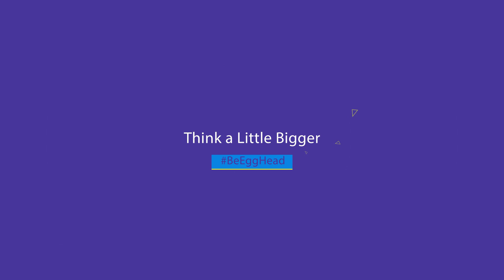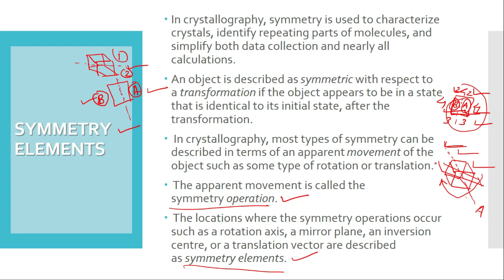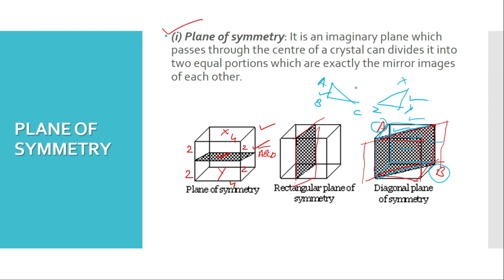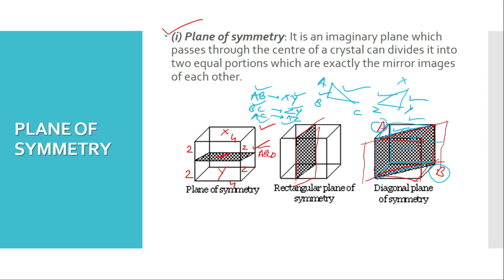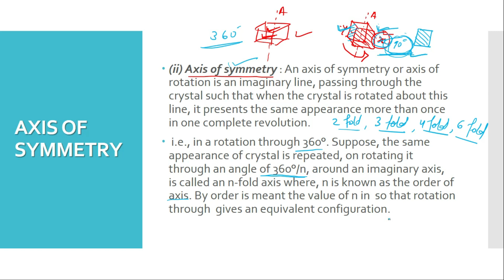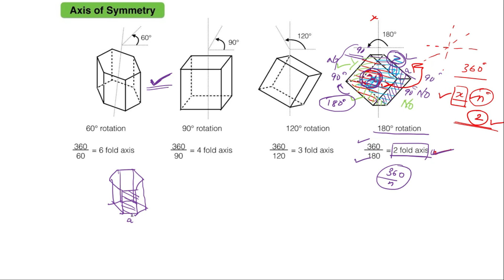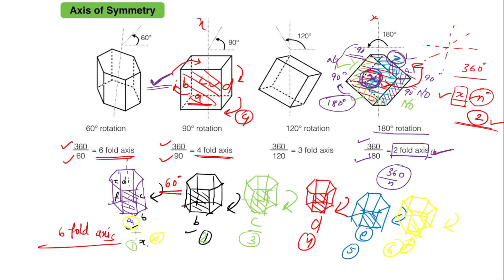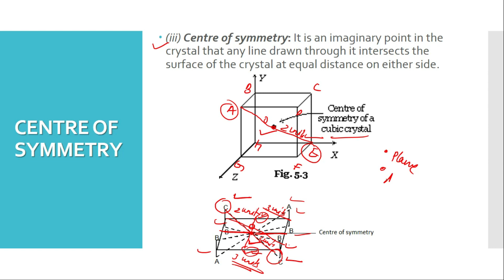CRYSTALLOGRAPHY (Elements of Symmetry) | Geology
Crystallography Symmetry elements: I have explained the -
Symmetry Elements
Axis of Symmetry
Plane of Symmetry
Centre of Symmetry
Basic concepts of Crystallographic
Crystallography Geology
Crystallography Lectures
Crystallography Lecture Geology
Crystallographic axis, what are Crystals? Unit Cells, Axial Ratio, Interfacial Angle, Symmetry Elements.
Symmetry elements and operations
Symmetry elements in crystals
Symmetry elements in crystals Geology
Symmetry elements in cubic crystal
Rotational symmetry

These Crystallography lectures can be helpful for Rajasthan ACF exam as well.
There are a lot of Geology students present around us. Students looking for accurate resources, study material and strategies for Geology.
In these videos I have tried to cover all the basic concepts of Geology and Basic concepts of Crystallography for Rajasthan ACF, UPSC Optional and Geology concepts for beginners.
The students studying for Rajasthan ACF, IFoS, Geology Optional, and Graduation from Geology or Post Graduation from Geology will these Geology lectures important.
I have tried to cover all the basic concepts and syllabus of Crystallography Geology through these Geology lectures.
For Geology optional for UPSC, there is not much resources available in the market. Through these lectures I'll try to cover all the topics and syllabus under Geology.
Even the beginners in Geology can easily understand the basic concepts explained.
In these Geology lectures I have covered all the important Geology topics in detail.
All the major branches of Geology and the topics have been covered.
I'll try to teach the concepts of Geology from UPSC Mains Optional point of view.
I'll also take up some Geology answer writing lectures.
Geology is the science that deals with understanding the physical history of the earth, the changes that the earth has undergone, and the rocks that make up the earth.
We will also discuss about the books and study material for Geology.

Get free Geology lectures for your UPSC optional preparation. Learn Geology right from the Basics. Get all your Geology concepts cleared.

With Be EggHead academy learn different strategies and and get prelims questions for UPSC and MPPSC. The Be EggHead Quiz app will help you in your UPSC preparations with unlimited pelims questions. Start your UPSC prelims 2020 preparation with Be EggHead.

Do Follow our Be EggHead Social Media Pages For UPSC and MPPSC Prelims Questions and Facts: